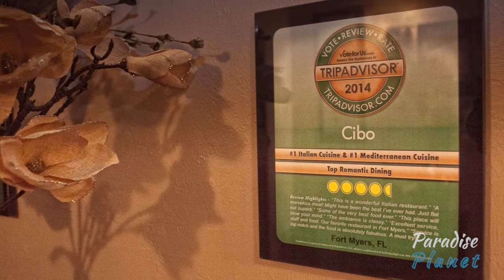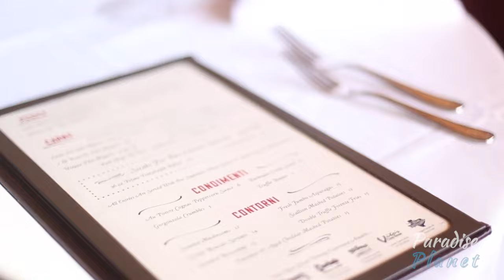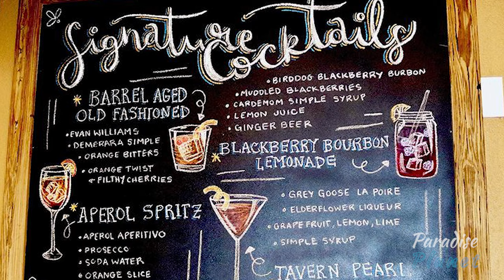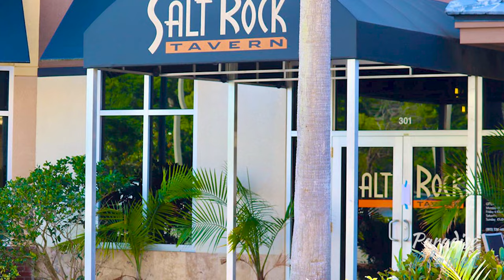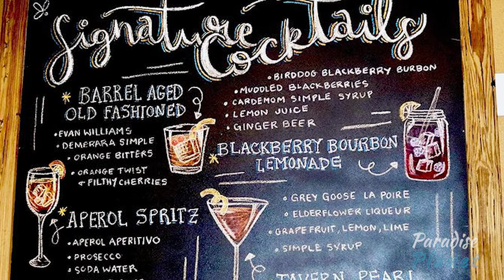FLORIDA: The Top 5 Restaurants 2023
Get ready to tantalize your taste buds as we explore the top five restaurants in Florida for 2023! From authentic Italian cuisine at Cheo in Fort Myers to succulent steaks with an Italian twist at Vito's Chop House in Orlando, these restaurants are a food lover's paradise. Indulge in Caribbean-inspired cuisine at Latitudes in Key West and savour the cosy and casual atmosphere of Salt rock Tavern in Oldsmar. And for a truly unforgettable dining experience, don't miss out on the rich history and culture at Colombia Restaurant in Tampa.